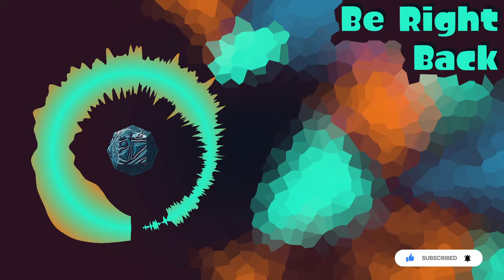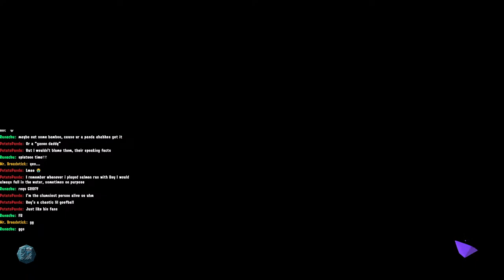What Is This Place? Oh Yeah, I Remember!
It has been forever since I played splatoon, and splatfest is coming up next weekend! So I need to do some pre-fest practice.